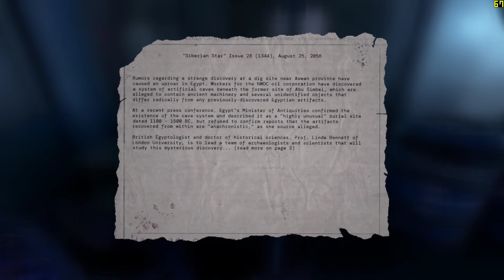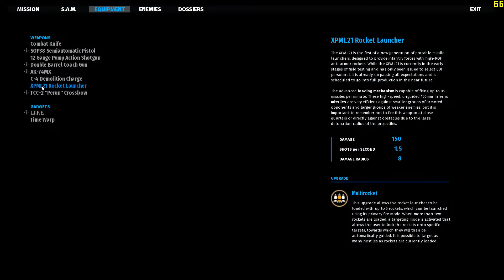SERIOUS SAM: SIBERIAN MAYHEM (WALKTHROUGH AND GAMEPLAY) CHAPTER 3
SERIOUS SAM: SIBERIAN MAYHEM (CHAPTER 3)
SIBERIADE

GPU: ROG-STRIX-GTX1660TI-O6G-
CPU: AMD Ryzen 5 2600 Six-Core Processor
Memory: 16 GB RAM (15.95 GB RAM usable)
Current resolution: 1920 x 1080, 240Hz